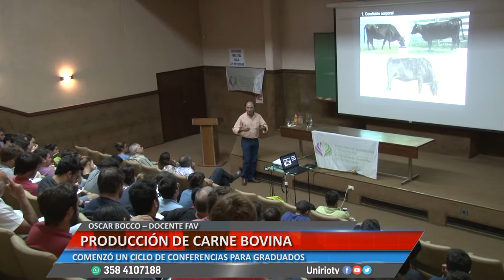PRODUCCIÓN DE CARNE BOVINA - OSCAR BOCCO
COMENZÓ UN CICLO DE CONFERENCIAS PARA GRADUADOS
Facebook.com/uniriotv
Twitter.com/uniriotv